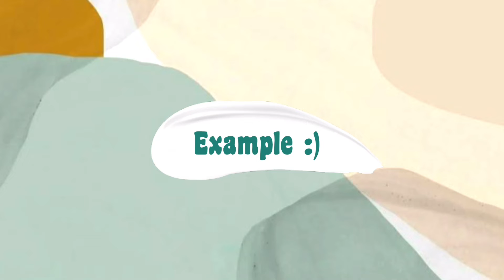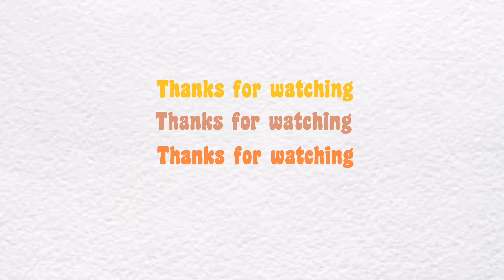Aesthetic matching intro & outro template | minimalist templates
Hi Everyone,
Today I am sharing the aesthetic intro and outros template. No credits needed so, hope you will enjoy this video

𝐃𝐎𝐖𝐍𝐋𝐎𝐀𝐃
•simply download the video and crop the part you want to use. also mute the video before you add another sound/music.
• just screen record the video or the part you want.

aesthetic matching intro & outro template
aesthetic intro and outro template
youtube intro and outro
youtube intro and outro template
Aesthetic videos,
Aesthetic videos for edits,
Aesthetic,
Aesthetic clips,
Aesthetic edits,
GioGenius,
Justinebujo,
Amanda Margaret,
AndroCrunch,
Aesthetic intro for android,
Aesthetic intro for iphone
sleepyhugs마히
Christine Shen
Intro and outro template
Intro and outro for vlog
Aesthetic intro ideas
Aesthetic intro template no text
Aesthetic outro
Aesthetic matching intro
Simple intro & outro template
Free aesthetic intros
Aesthetic video templates
How to make a aesthetic intro
Minimalist intro template free
How to make intro and outro